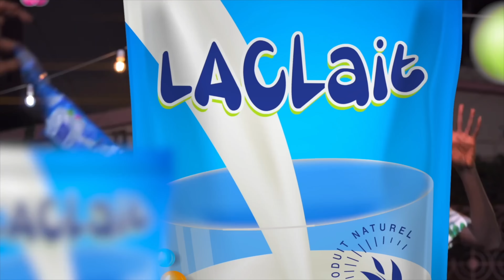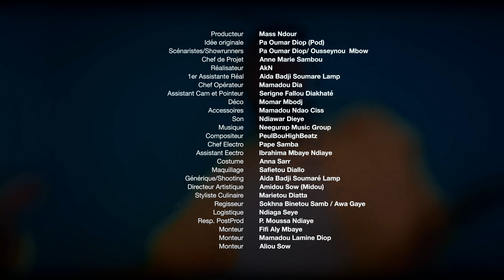Série - Belle Famille - Tabaski - Épisode 12